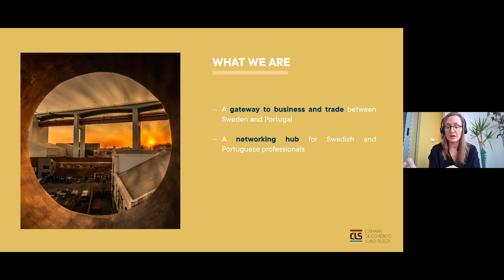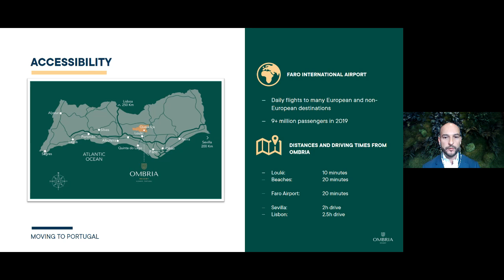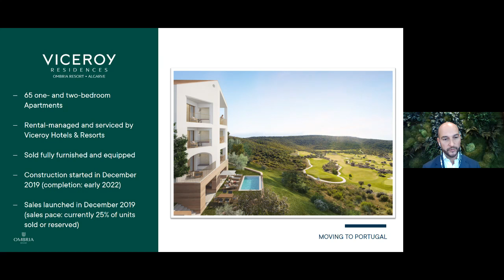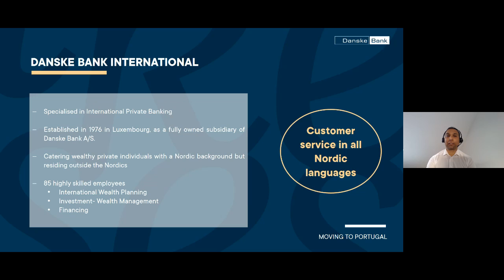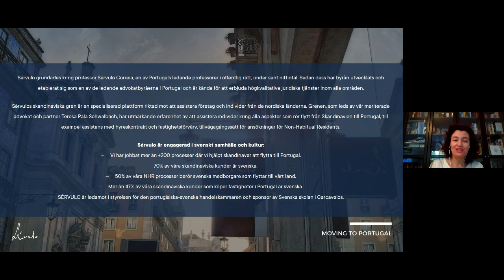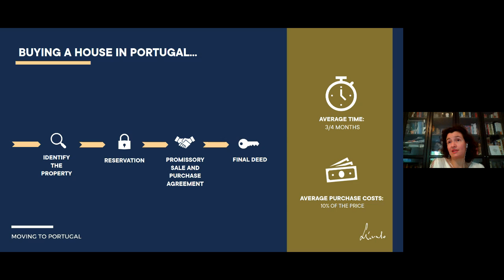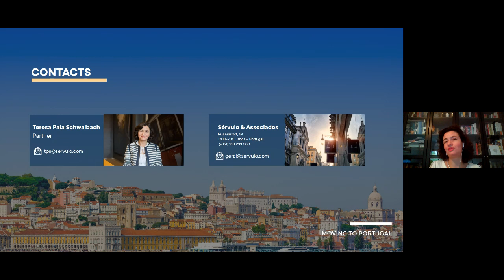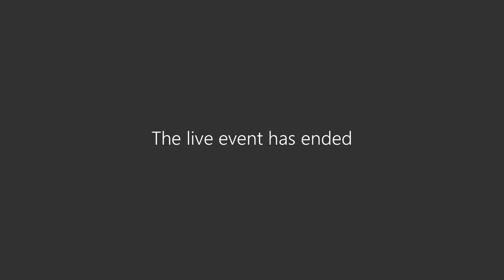Webinar: Moving to Portugal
No passado dia 23 de setembro, a Câmara de Comércio Luso-Sueca em parceria com a Sérvulo & Associados, Ombria e o Danske Bank promoveu  o webinar «Moving to Portugal».

Portugal é considerado um dos destinos mais seguros do mundo. A sua autenticidade e demais características destacam-se como destino de eleição na hora de desfrutar de momentos de lazer.

Mas e se pensarmos em Portugal como um destino para investimento?

Assista a esta sessão e saiba quais os benefícios fiscais e oportunidades de investir em Portugal.